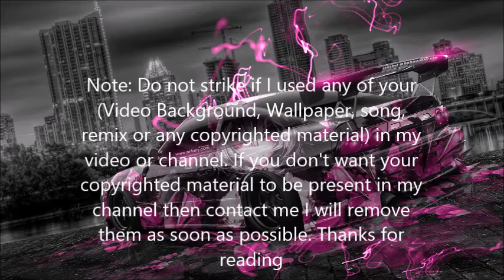DJ THT - Live 2 Dance || Bass Boosted || We Love Bass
DJ THT - Live 2 Dance - Bass Boosted

Note: Do not strike if I used any of your (Video Background, Wallpaper, song, remix or any copyrighted material) in my video or channel. Thanks for reading